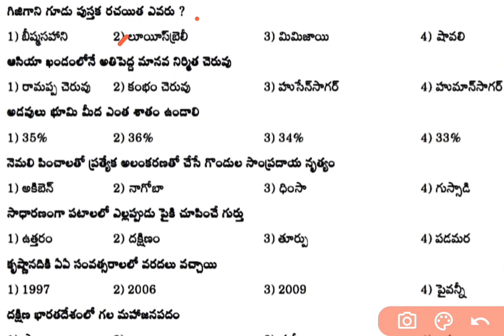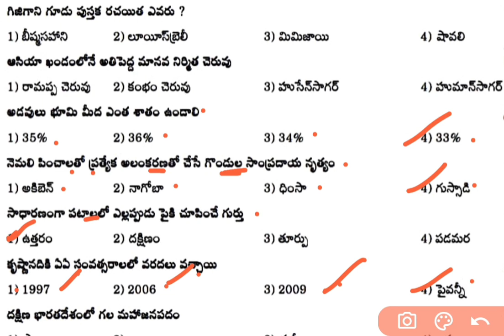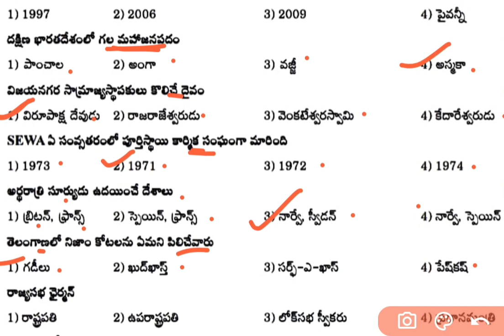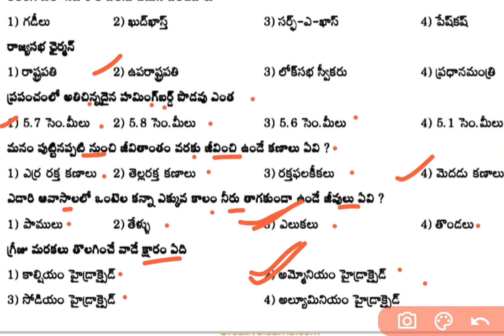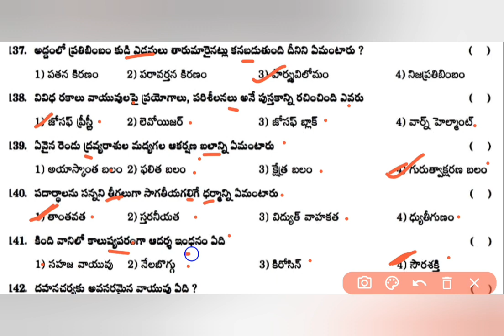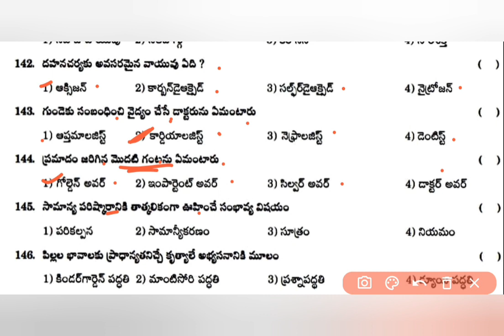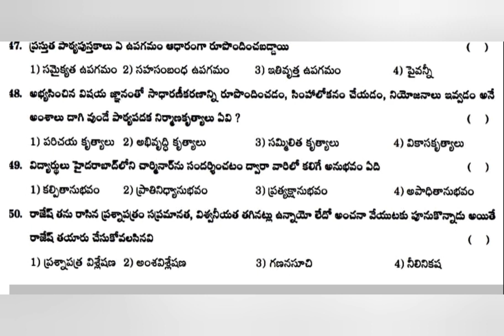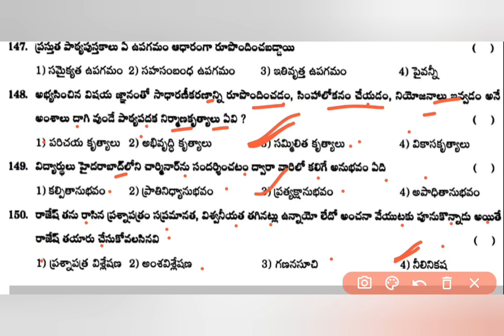science, social model practice bits for ts tet|aptet|ts dsc|ap dsc|Evs bits for ts tet